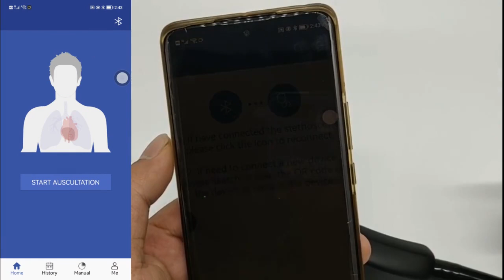Electronic Medical Bluetooth Digital Stethoscope Wireless Intelligent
New Electronic Medical Bluetooth Digital Stethoscope Wireless Intelligent Can Be Connected To Professional Doctor Estetoscopio